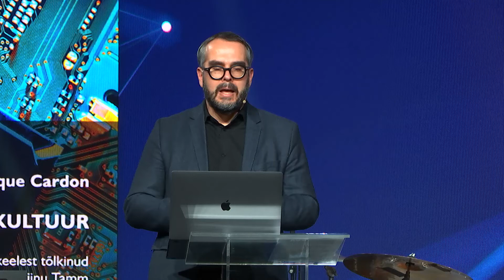On the Digital Semiosphere - book talk by John Hartley and Maarja Ojamaa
Recording of the presentation at Estonian Graduate Winter School in Culture Studies and Arts, January 2021